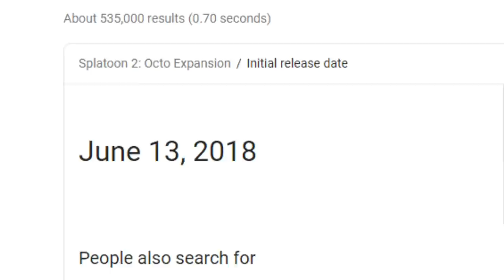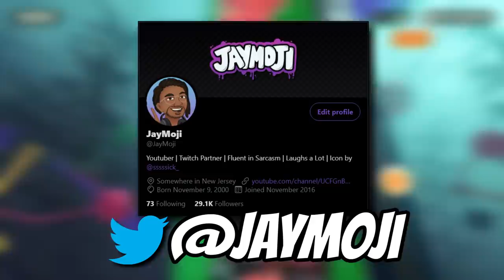OCTO EXPANSION: 3 YEARS LATER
It's hard to believe, but it has been 3 WHOLE YEARS since the Splatoon 2 Octo Expansion DLC was released on the Nintendo Switch. With the hype of Splatoon 3 coming, not many people are talking about Octo Expansion, so today on its 3rd anniversary, I'm going to revisit some of my favorite levels...